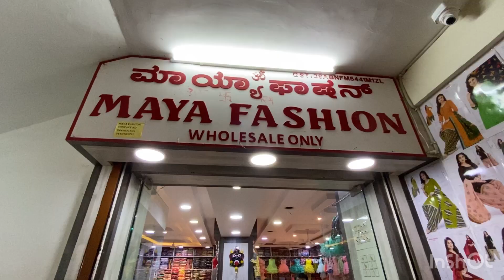Chickpet wholesale Anarkali Kurtis| Leggings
Maya Fashion
#216, 1st Floor
B V K Iyengar Road
Shree Mahanti Muth Complex
Near Chickpet Circle
Bangalore

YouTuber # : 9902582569